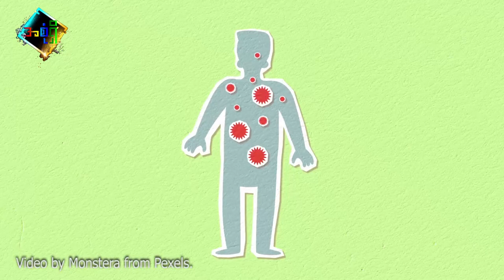အိုမီခရွန်မကူးအောင် ဘယ်လိုနေရမလဲ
အိုမီခရွန်မကူးစက်အောင် ဘာတွေလုပ်ရမယ်ဆိုတာကို တင်ပြထားပါတယ်။